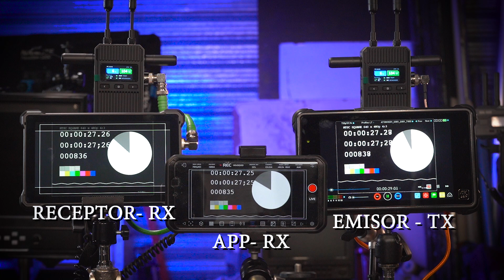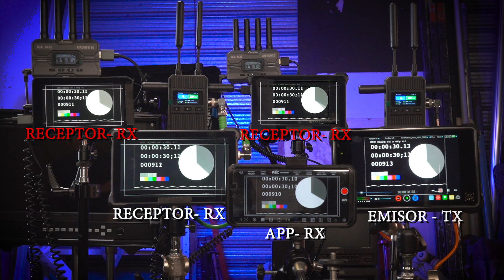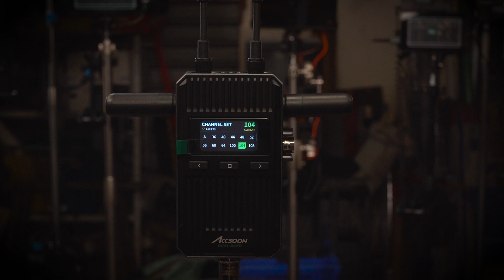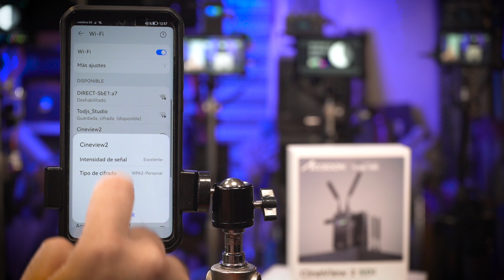Revisión Accsoon Cineview 2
Review Accsoon Cineview V2
Compra en Amazon
Agradecimientos a Rodrigo Martín de Tecnifilm por ayudarme en las
pruebas de distancia.
Índice:

00:00 INICIO.
00:05 UNBOX.
00:44 MATERIALES.
01:42 LOCALIZAR TX-RX.
01:59 ESPECIFICACIONES EMISOR.
03:50 EMISION MULTIBANDA.
04:16 ESPECIFICACIONES RECEPTOR.
05:17 LATENCIA.
05:53 COMPATIBILIDAD CON SE.
06:41 ALCANCE.
07:48 PANTALLA BIENVENIDA EMISOR.
08:11 MENÚS EMISOR.
08:46 MENÚS RECEPTOR.
09:14 EMPAREJAR CINEVIEW 2.
09:32 ACTUALIZACIONES.
10:01 CONCLUSIÓN.

Equipo Usado para grabar este review:

Cámara: A7SIII.
Micrófono: LensGo 348C.
Monitores: Desview Rs7III, Desview D17HB y Atomos Shogun Inferno.
Montado en: Adobe Premiere.
Luces: Nanlux Pavoslim, Swit CL40D y Colbor W100.